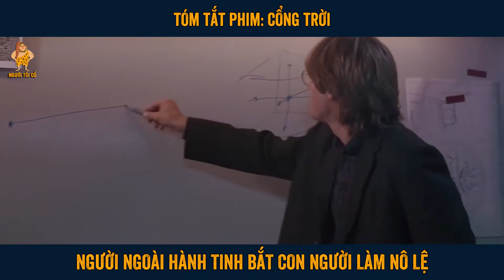Chiếc cổng có thể đưa bạn đến bất cứ đâu - Tóm Tắt Phim: Cổng Trời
Một đơn vị quân đội ưu tú (SG-1) phải chạy trốn về Trái Đất trong khi hai thành viên trong số họ đột nhiên biến mất mà ko giải thích được . Nhưng họ trở về thế giới qua “cổng trời” - một cỗ máy cổ xưa cho phép họ đi đến hàng trăm hành tinh – chưa bao giờ được khám phá và tiểu sử riêng của họ đã bị xóa bỏ .